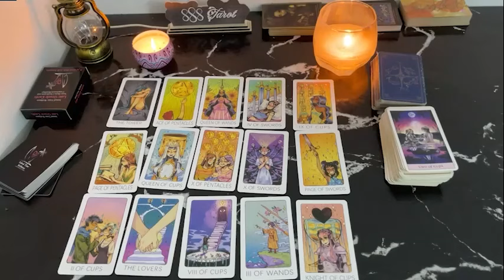GEMINI Coming On Strong! Determined To Get Your Attention! GEMINI JUNE TAROT LOVE READING